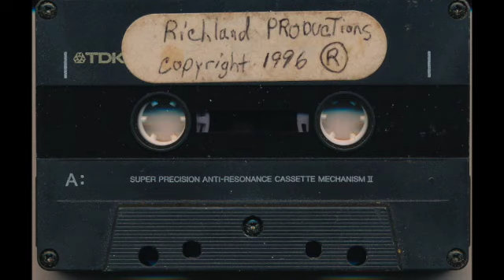Black Dynasty - Hard Times (Demo)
Oakland, '96